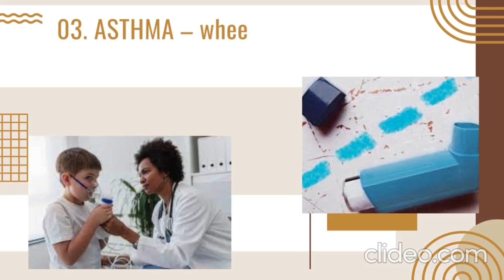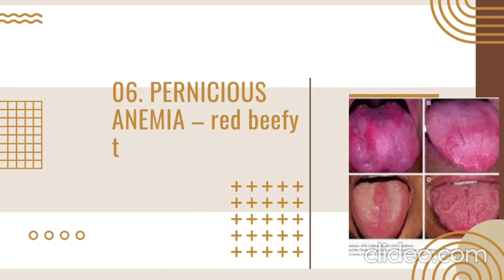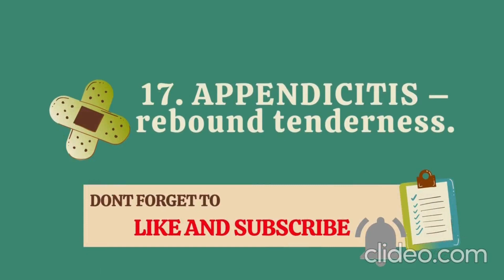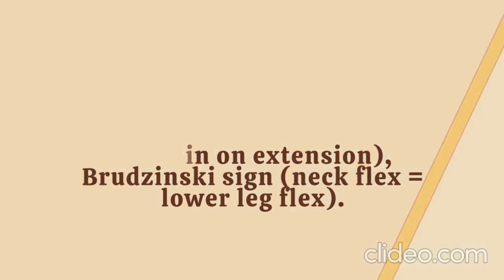MEMORIZE 20 disease common sign and symptoms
01. PTB – low-grade afternoon fever.
02. PNEUMONIA – rusty sputum.
03. ASTHMA – wheezing on expiration.
04. EMPHYSEMA – barrel chest.
05. KAWASAKI SYNDROME – strawberry tongue.
06. PERNICIOUS ANEMIA – red beefy tongue.
07. DOWN SYNDROME – protruding tongue.
08. CHOLERA – rice watery stool.
09. MALARIA – stepladder like fever with chills.
10. TYPHOID – rose spots in abdomen.
11. DIPTHERIA – pseudo membrane formation
12. MEASLES – koplik’s spots.
13. SLE – butterfly rashes.
14. LIVER CIRRHOSIS – spider like varices.
15. LEPROSY – lioning face.
16. BULIMIA – chipmunk face.
17. APPENDICITIS – rebound tenderness.
18. DENGUE – petechiae or (+) Herman’s sign.
19. MENINGITIS – Kernig’s sign (leg flex then leg pain on extension), Brudzinski sign (neck flex =
lower leg flex).
20. TETANY – hypocalcemia (+) Trousseau’s sign/carpopedal spasm; Chvostek sign (facial
spasm).
21. TETANUS – risus sardonicus.
22. PANCREATITIS – Cullen’s sign (ecchymosis of umbilicus); (+) Grey turners spots.
23. PYLORIC STENOSIS – olive like mass.
24. PDA – machine like murmur.
25. ADDISON’S DISEASE – bronze like skin pigmentation.
26. CUSHING’S SYNDROME – moon face appearance and buffalo hump.
27. HYPERTHYROIDISM/GRAVE’S DISEASE – exopthalmus.
28. INTUSSUSCEPTION – sausage shaped mass, Dance Sign (empty portion of RLQ)
29. MS – Charcot’s Triad (IAN)
30. MG – descending muscle weakness
31. Guillain Barre Syndrome – ascending muscle weakness
32. DVT – Homan’s Sign
33. CHICKEN POX – Vesicular Rash (central to distal) dew drop on rose petal
34. ANGINA – Crushing stubbing pain relieved by NTG
35. MI – Crushing stubbing pain which radiates to left shoulder, neck, arms, unrelieved by NTG
36. LTB – inspiratory stridor
37. TEF – 4Cs’ Coughing, Choking, Cyanosis, Continous Drooling
38. EPIGLOTITIS – 3Ds’ Drooling, Dysphonia, Dysphagia
39. HODGEKIN’S DSE/LYMPHOMA – painless, progressive enlargement of spleen & lymph tissues,
Reedstenberg Cells
40. INFECTIOUS MONONUCLEOSIS – Hallmark: sore throat, cervical lymph adenopathy, fever.
41. PARKINSON’S – Pill-rolling tremors
42. FIBRIN HYALIN – Expiratory Grunt
43. CYSTIC FIBROSIS – Salty skin
44. DM – polyuria, polydypsia, polyphagia
45. DKA – Kussmauls breathing (Deep Rapid RR)
46. BLADDER CA – painless hematuria
47. BPH – reduced size & force of urine
48. PEMPHIGUS VULGARIS – Nikolsky’s sign (separation of epidermis caused by rubbing of the
skin)
49. RETINAL DETACHMENT – Visual Floaters, flashes of light, curtain vision
50. GLAUCOMA – Painfull vision loss, tunnel/gun barrel/halo vision (Peripheral Vision Loss)
51. CATARACT – Painless vision loss, Opacity of the lens, blurring of vision
52. RETINO BLASTOMA – Cat’s eye reflex (grayish discoloration of pupils)
53. ACROMEGALY – Coarse facial feature
54. DUCHENNE’S MUSCULAR DYSTROPHY – Gowers’ sign (use of hands to push one’s self from
the floor)
55. GERD – Barretts esophagus (erosion of the lower portion of the esophageal mucosa)
56. HEPATIC ENCEPHALOPATHY – Flapping tremors
57. HYDROCEPHALUS – Bossing sign (prominent forehead)
58. INCREASE ICP – HYPERtension BRADYpnea BRADYcardia (Cushing’s Triad)
59. SHOCK – HYPOtension TACHYpnea TACHYcardia
60. MENIERE’S DSE – Vertigo, Tinnitus
61. CYSTITIS – burning on urination
62. HYPOCALCEMIA – Chvostek & Trosseaus sign
63. ULCERATIVE COLITIS – recurrent bloody diarrhea
64. LYME’S DSE – Bull’s eye rash
Ottorhea s/s of basilar fracture